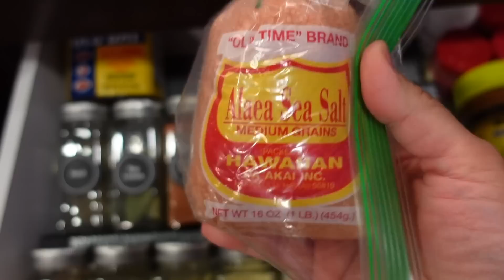BABY'S HEARTBEAT & OLD NAVY HAUL! - March 28-29, 2023